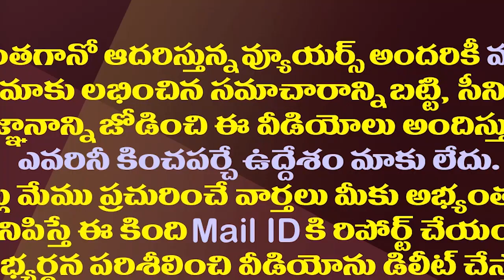సీఎం జగన్ వీడియో చూపిస్తూ ఆ రోగికి అరుదైన సర్జరీ| Surgery For A Patient While Showing Jagan's Video